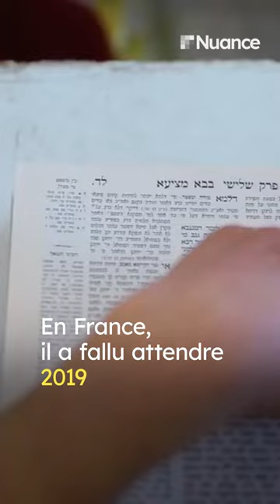Delphine Horvilleur, femme, rabbin et intelectuelle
Femme, rabbin et architecte du dialogue interreligieux ✡️, Delphine Horvilleur est une voix de tolérance et d’humanisme Écrivaine engagée contre le fondamentalisme, elle milite pour une tradition ouverte et plurielle